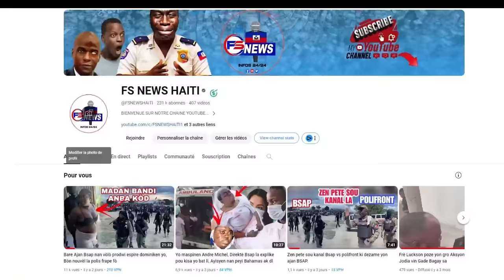Flash: Gang Kokorat San Ras yo kraze Latibonit, BBQ Kraze Revolisyon an Li mande Moso nan Gato a